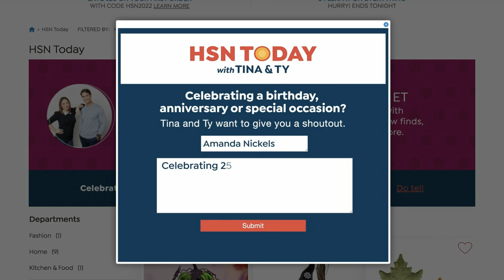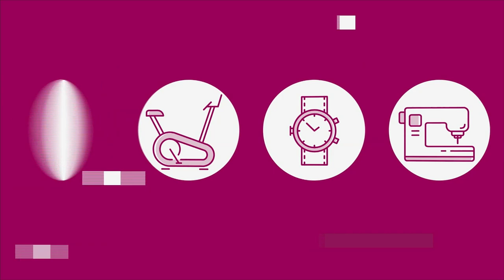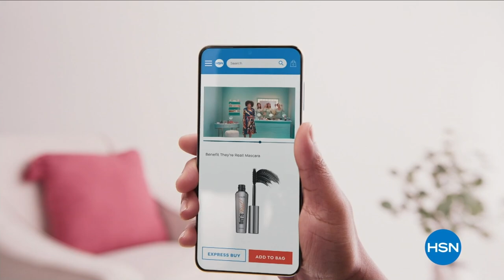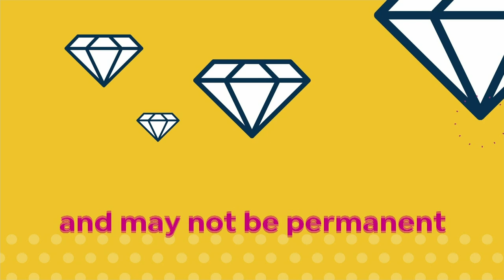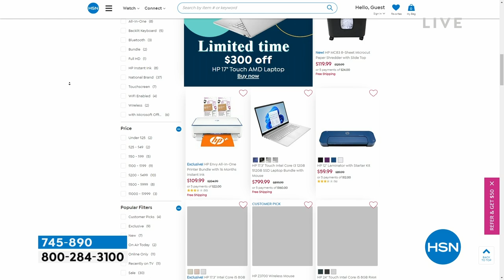HSN | HSN Today with Tina & Ty 03.09.2023 - 08 AM